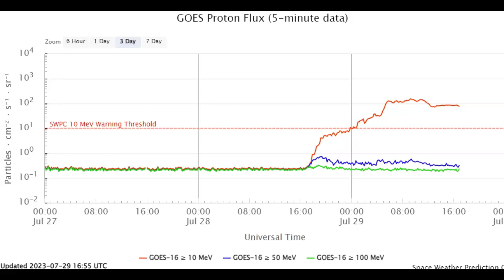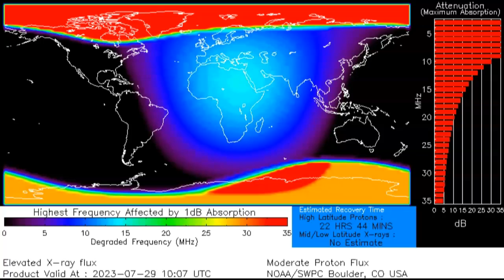Strong Solar Cap Absortion Event In Progress July 29th 2023!